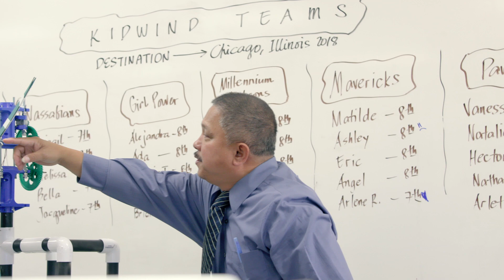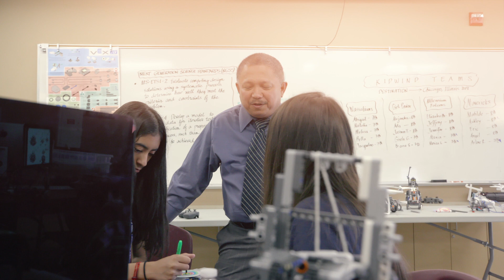Edwin Detoya: Teacher of the Year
Edwin Detoya is a 7th- and 8th-grade math and robotics teacher at Bobby Duke Middle School. He is a 2018 Riverside County teacher of the Year.